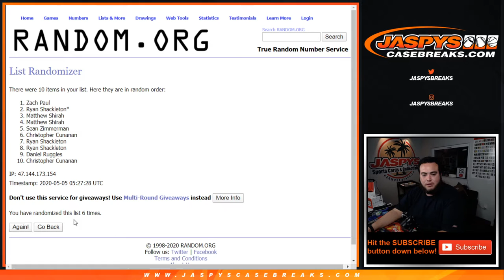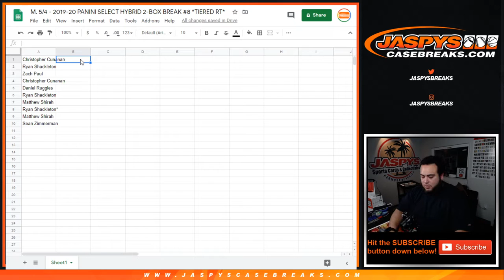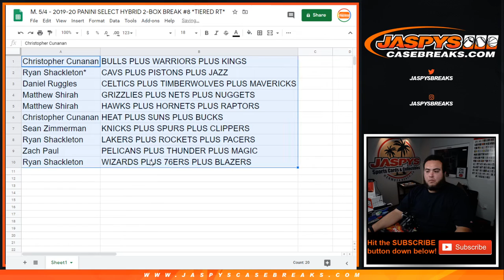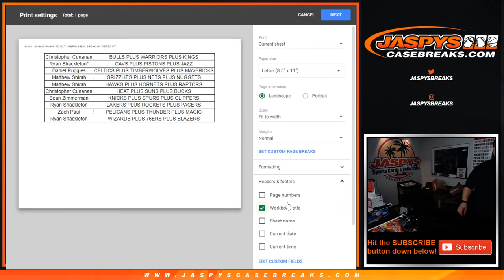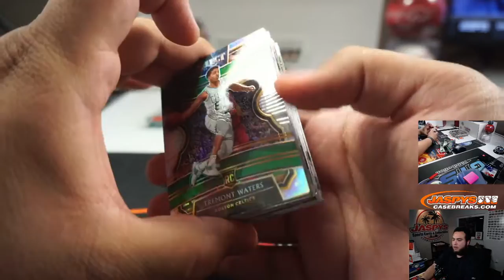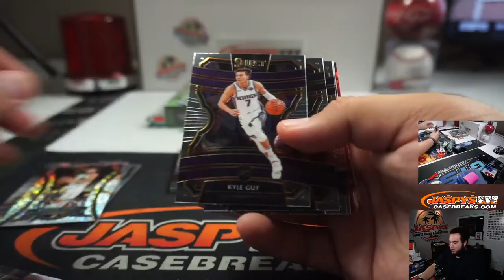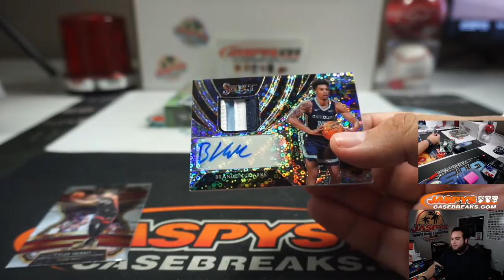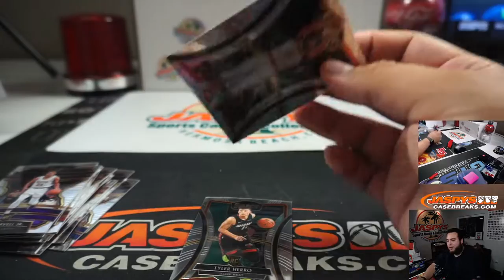M. 5/4 - 2019-20 PANINI SELECT HYBRID 2-BOX BREAK #8 *TIERED RT*